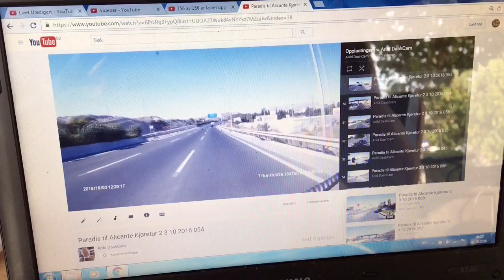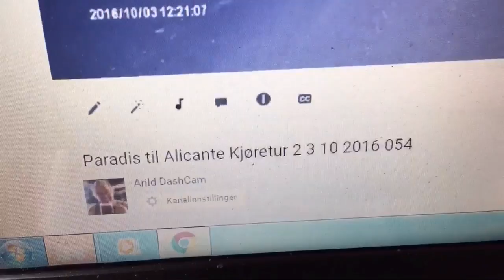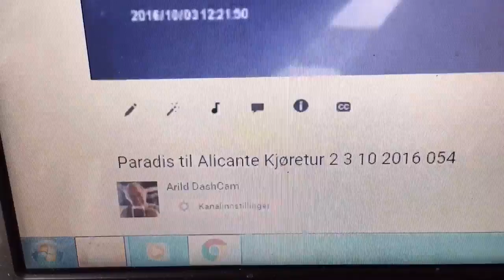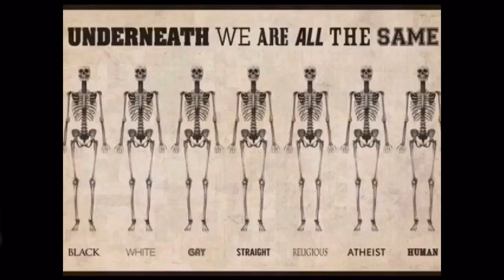Ny spennende kanal på YouTube: Arild DashCam